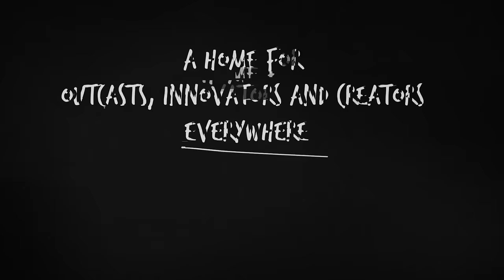Steve Void & DMNDS - STAY [Dance Fruits Release]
🎶 This track is a dance rework of 'STAY' by The Kid LAROI & Justin Bieber

Right here, right here, right, right, right here

🍉 Will you Unlock all the Melons of the Fruits Universe?
🍉 Obtain limited available Legendary Melons with unique powers!
🍉 Complete daily missions and collect coins!

STAY · Dance Fruits Music · Steve Void · DMNDS

STAY

Released on: 5th of November, 2021